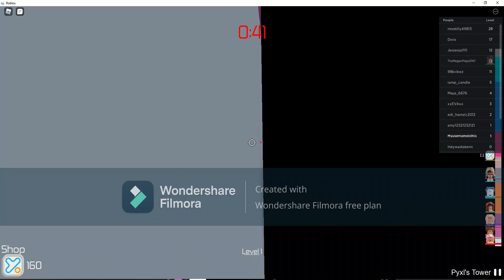Is tower of hell REALLY hard.Lets find out!!!!!!